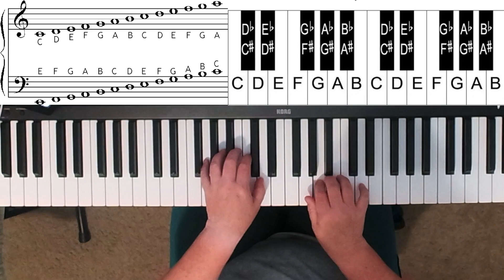The Bubble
Demo of The Bubble